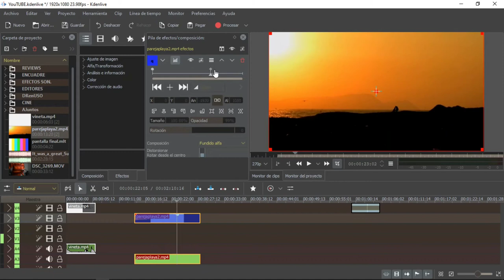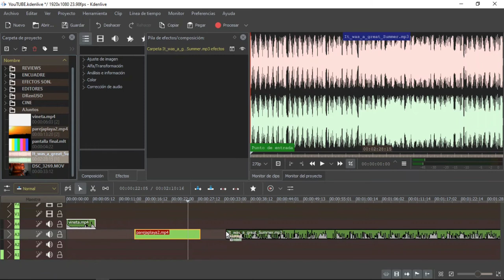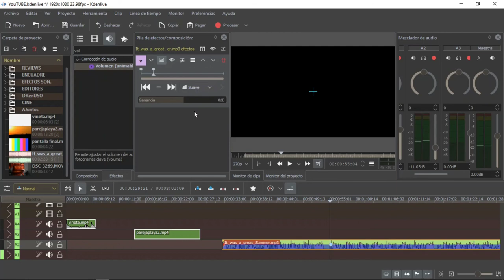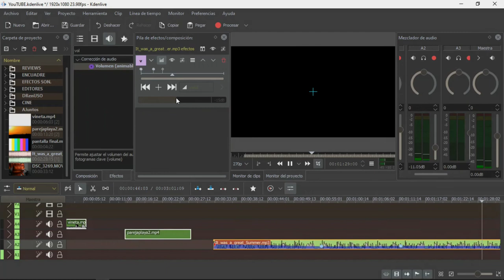FOTOGRAMA CLAVE en Kdenlive #8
Kdenlive es un editor de videos gratuito.

En ese video les enseño sobre Fotogramas Clave, una importante herramienta para la edición de tus videos.